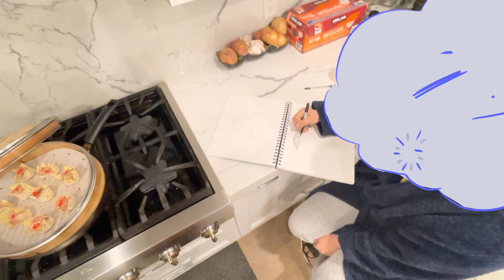Bianca D'Angelo for Portfolio Day 13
Artist Bianca D'Angelo's introductory video for Portfolio Day 13 at Etobicoke School of the Arts.

Our portfolioday.info website for PD13 will be live for all to explore on November 4th, 2022.  See you there!

The grade 12 works on portfolioday.info will be for sale this May 2022

We are from small high school art/film/photography departments in the suburbs of Toronto Canada.  Powerful communities that work together to create a safe space and positive understanding of the world in order to create and make the most of amazing local, national, and international opportunities.

We are perhaps best known for Portfolio Day, which has generated at time of writing more than $130 Million Dollars CDN in scholarship offers to our grade 12 students in the past 12 years.

Portfolio Day at ESACA may be the largest portfolio event of its kind in history, with up to 150 post-secondary school representatives participating in a day long process where as many as 85 of our schools' grade twelve students install curated solo exhibitions throughout the first floor of our school.  We have had more than four thousand visitors - members of the public, collectors, gallery owners, press, family and friends join us in the evening to see the show, which includes several thousand art works.

Please consider donating and support our small high school art program and our amazing and brave and talented young art students with their portfolio development and art school and art world dreams.  Our annual school art department budget is $7000 with our department being responsible for several hundred students at a time - meaning that we are given about $10 per student per year.  The remainder of our funds are acquired from private donations and we require them to continue.